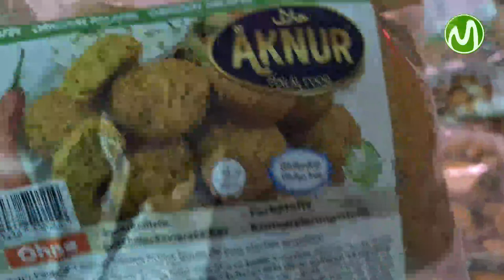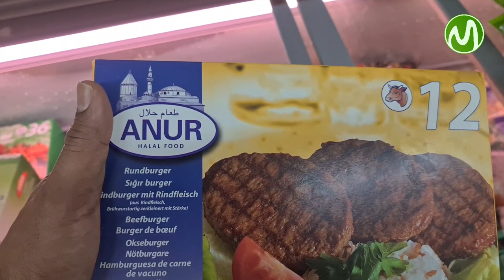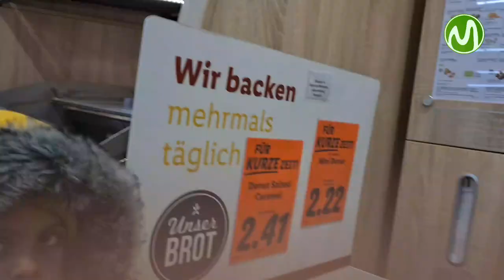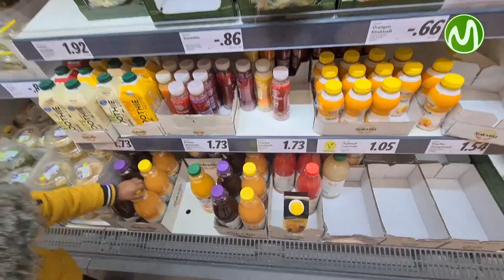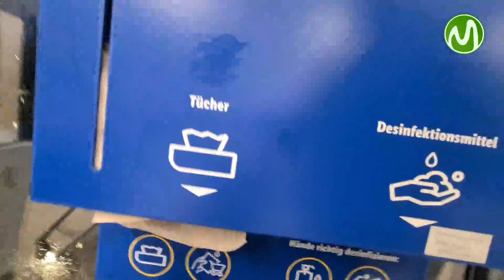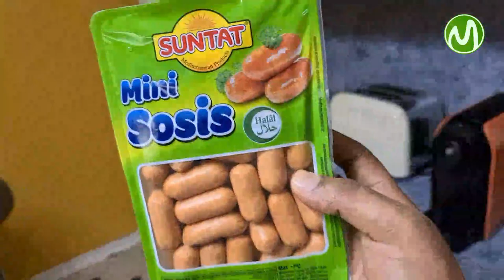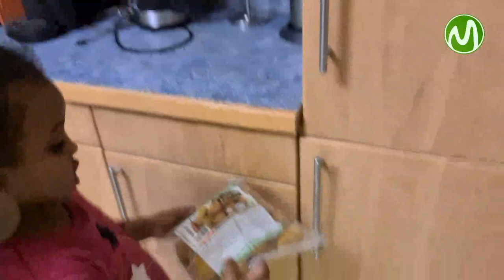አስቤዛ ETHIOPIA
*ለአላህ ብለው ከሚሰሩት አላህ ያድርገን
mustafa islamoğlu
ላሳያቹ,ኢጃዛቤት,Ethiomuslim,Bilalmedia,haruntube2,Yetbi Tube የተንቢ,Ashruka አሽሩካ,ነሲሃ ቲቪ,